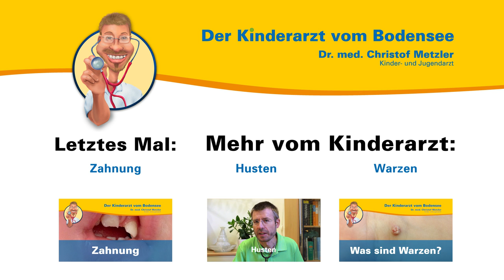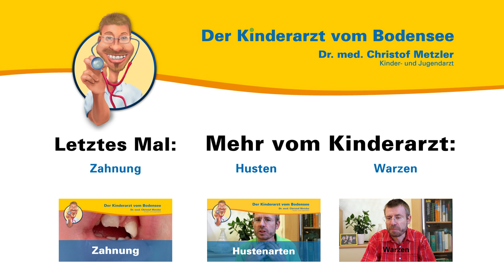Darm-Würmer — Der Kinderarzt vom Bodensee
Aus seiner persönlichen und seiner Sprechstundenerfahrung heraus spricht der Kinder- und Jugendarzt Dr. med. Christof Metzler über die vor allem bei Kindern häufig vorkommenden und oft wiederkehrenden Madenwürmer - zwar harmlos (!) und fast unvermeidlich (!), aber bei den Eltern trotzdem unnötig Angst und Ekel erzeugend...